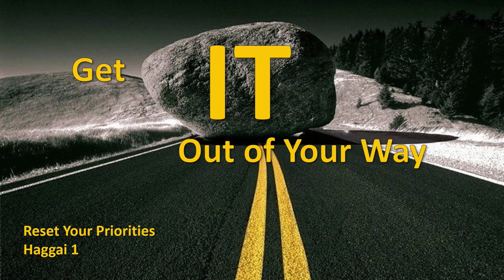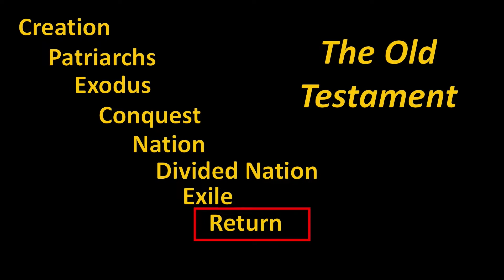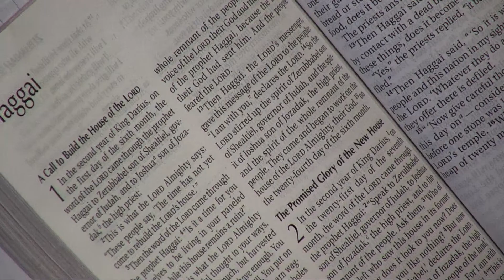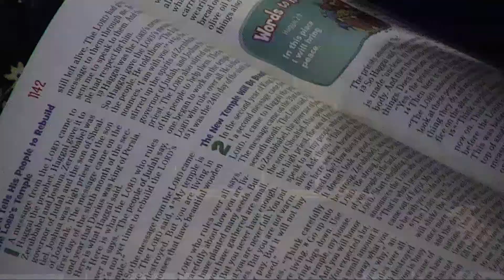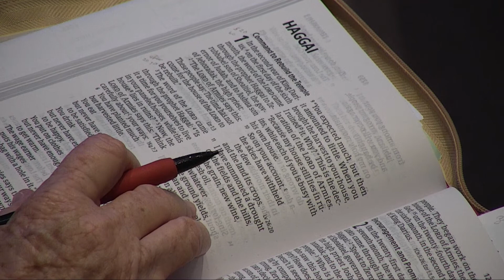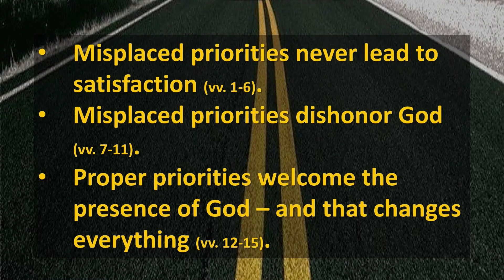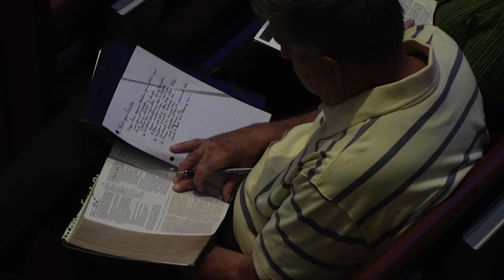Reset Your Priorities 08/21/22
SERIES: Get IT Out of Your Way
Reset Your Priorities
Haggai 1